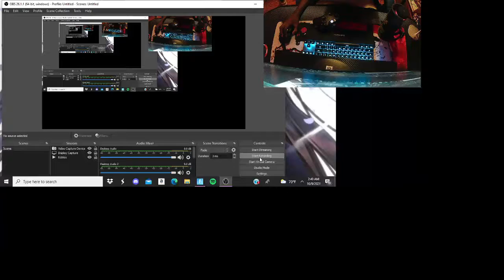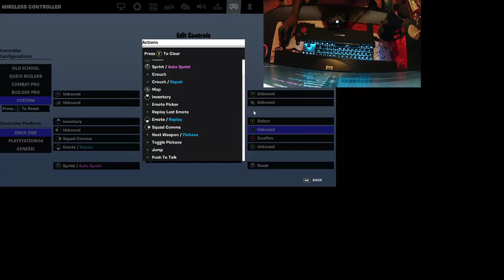Editing with a fast nintedo editor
My controller and keyboard mouse edits and one of my nintendo fast editor's no audio again sorry.